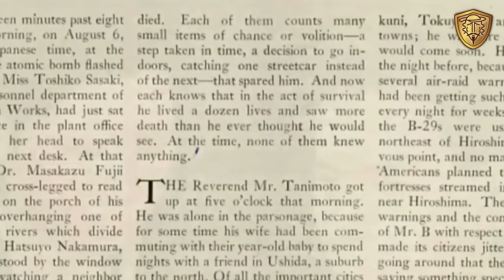La BATALLA NAVAL más Grande de la Historia - II Guerra Mundial EE.UU vs JAPÓN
Durante el registro utiliza el código BRAVO para recibir gratis: 500 doblones, 1,5 millones de créditos, 7 días de cuenta Premium y una nave!

Sumérgete en la batalla naval más grande de la historia, en la II Segunda Guerra Mundial: la Batalla del Mar de Filipinas, también conocida como "el Tiro al Pavo de las Marianas". En este vídeo, exploramos cómo las dos superpotencias navales, EE.UU vs Japón, se enfrentaron en una confrontación decisiva que cambiaría el curso de la historia.

El 19 de junio de 1944, mientras el desembarco de Normandía avanzaba en Europa, en el Pacífico se libraba una batalla crucial. La 5ª Flota de los Estados Unidos, bajo el mando del almirante Raymond Spruance, y la Flota Combinada del Imperio Japonés, liderada por el almirante Jisaburo Ozawa, se enfrentaron en una lucha titánica. Este enfrentamiento es considerado la mayor batalla entre portaaviones de la historia, donde la valentía, la estrategia y la tecnología se combinaron en una tormenta de fuego y acero.

Japón, con su ambición de expansión territorial, había invadido China y otras regiones de Asia, desafiando las sanciones internacionales. Su ataque a Pearl Harbor en 1941 marcó el inicio de su enfrentamiento con Estados Unidos. Tras varias victorias iniciales, los japoneses comenzaron a experimentar reveses significativos, especialmente en la batalla de Midway en 1942.

La Batalla del Mar de Filipinas se desató cuando los Estados Unidos decidieron tomar las estratégicamente importantes Islas Marianas. El almirante Spruance y el vicealmirante Marc Mitscher lideraron una fuerza impresionante de portaaviones, acorazados y aeronaves contra la flota japonesa de Ozawa. A pesar de la superioridad numérica y tecnológica de los estadounidenses, los japoneses contaban con la experiencia y determinación de sus pilotos.

El uso innovador del radar avanzado por parte de los estadounidenses permitió detectar y neutralizar los ataques japoneses. La aviación naval japonesa, que había sido formidable, sufrió grandes pérdidas debido a la falta de pilotos entrenados. La batalla se convirtió en una masacre aérea, con los estadounidenses derribando cientos de aviones japoneses.

El primer día de la batalla vio la destrucción de los portaaviones japoneses "Taihō" y "Shōkaku", gracias a los ataques de submarinos estadounidenses. A pesar de estas pérdidas, Ozawa intentó un contraataque al día siguiente, sin saber que gran parte de sus aviones habían sido destruidos. El vicealmirante Mitscher, aprovechando la oportunidad, lanzó un ataque masivo al atardecer, asestando el golpe final a la flota japonesa.

Al finalizar la batalla, Japón había perdido tres portaaviones, dos buques petroleros y cerca de 600 aeronaves, marcando un punto de inflexión en la guerra del Pacífico. Esta victoria permitió a los Estados Unidos asegurar las Islas Marianas, desde donde lanzaron bombardeos estratégicos sobre Japón, acelerando el fin de la guerra.

¿Crees que la tecnología y la industria estadounidense fueron decisivas para ganar la guerra, o fue la estrategia lo que marcó la diferencia? Déjanos tu opinión en los comentarios.

Así no te perderás ninguno de nuestros emocionantes viajes al pasado. 🔔

¡Hasta la próxima, curiosos de la historia! 🌎🗿📜

⏰ CONTENIDO DEL VÍDEO 👇
0:00 Introducción
3:01 El camino hacia la batalla
14:44 Primer día de batalla
20:47 Segundo día de batalla